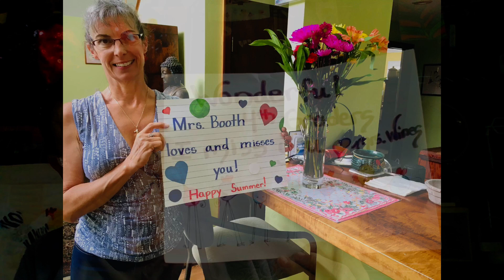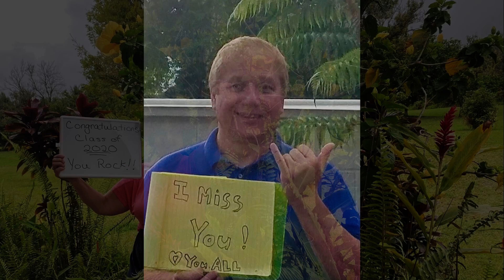Connections PCS Sending Messages of ALOHA!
Connections PCS Sending Messages of ALOHA to the students and their families. Make it a great summer! We miss you! Be safe!